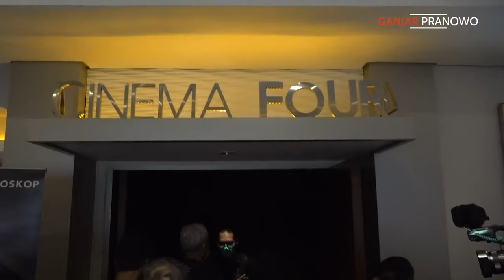NICHOLAS SAPUTRA & NUGIE BLAK-BLAKAN NGOBROLIN SAYAP-SAYAP PATAH